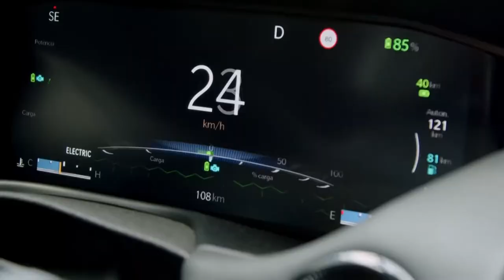Programa Bahia Motor 02 / 04 / 2022